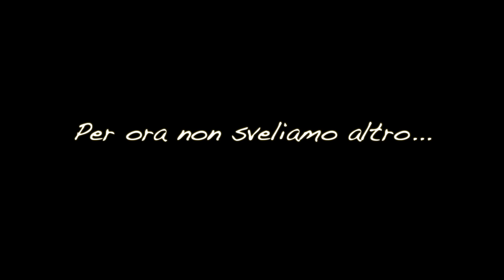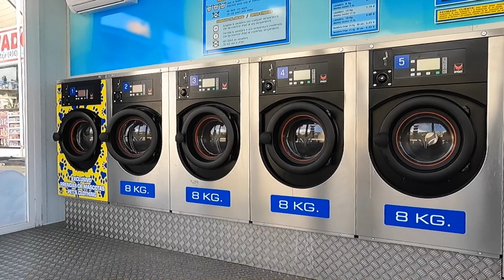UNO SPOT INCREDIBILE! Dormiamo con le luci di Gibilterra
Era da tempo che cercavamo lo "spot perfetto" per un paio di progetti che avevamo in mente.
Tante volte abbiamo dovuto rinunciare perché c'era troppa gente, altre perché lo spot non era come ce lo aspettavamo e altre ancora perché la luce non era quella giusta... qui invece abbiamo trovato un connubio di tutto, era assolutamente perfetto e incredibile!

Per raggiungere questo luogo abbiamo fatto una strada tutt'altro che carina (vi assicuriamo che il video non le rende giustizia!), ma ne è decisamente valsa la pena.

Visita in nostro Amazon Shop